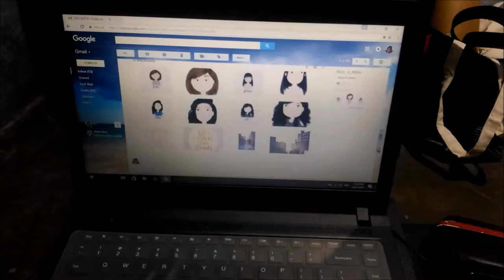ASUS SELFIE VIDEO TEST | Vlog #4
Bye my canon digicam. Huhu!

Filmed on a Asus Zenfone Selfie

Peace bruuuh!